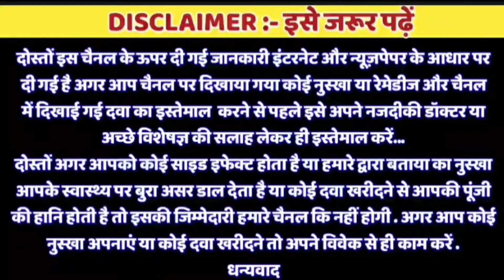लिंग_मोटा_कैसे_करे // Ling_Mota_Kese_Kare